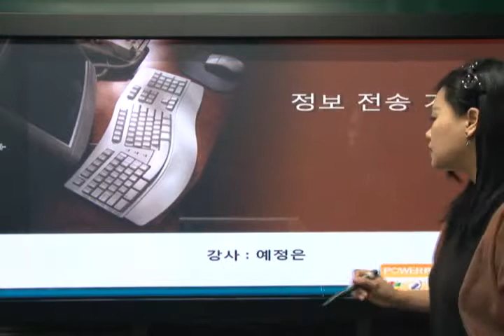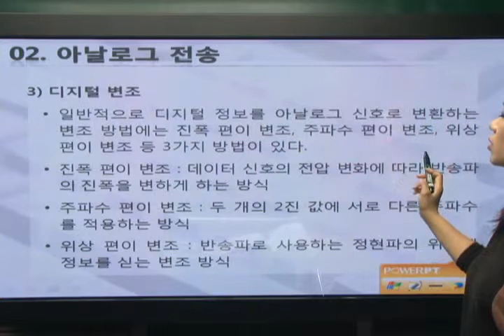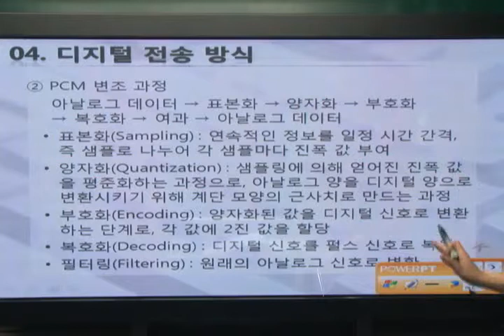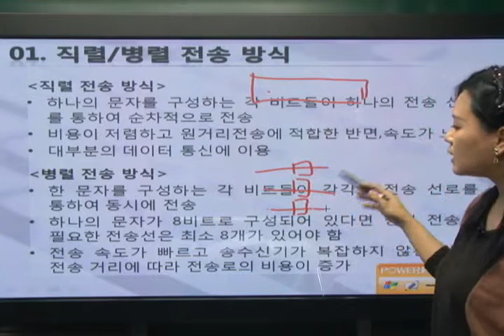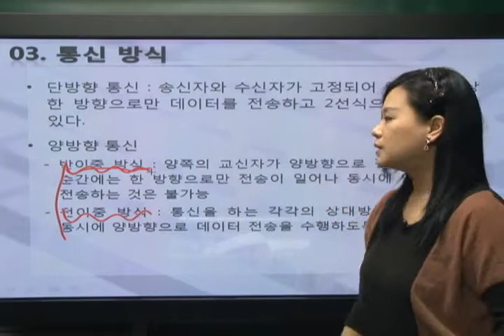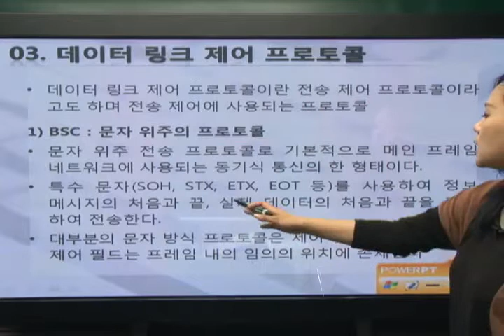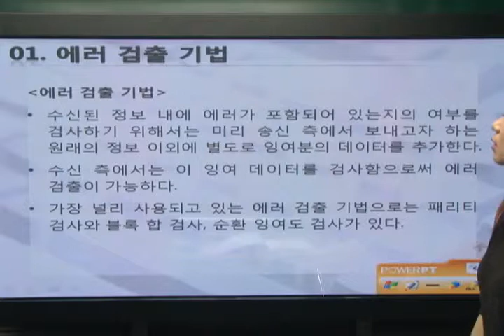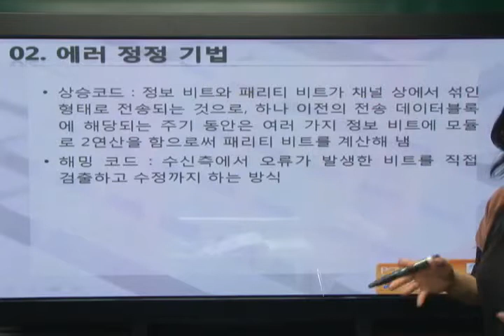[2015]PART 4_정보 전송 기술